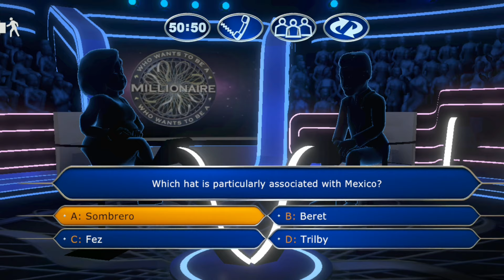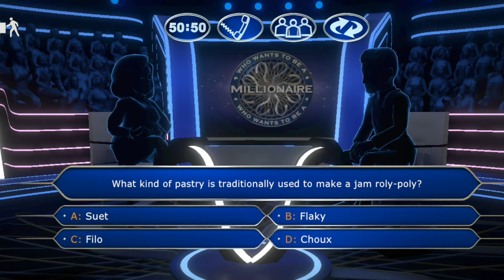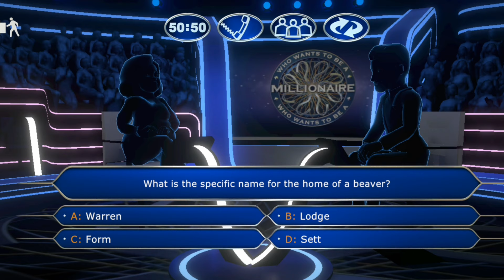Who Wants To Be A Millionaire